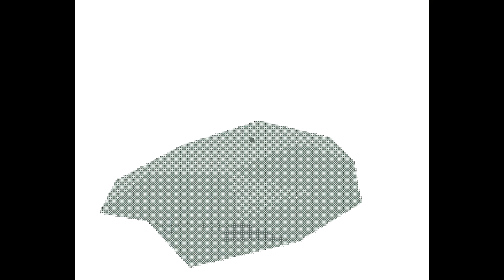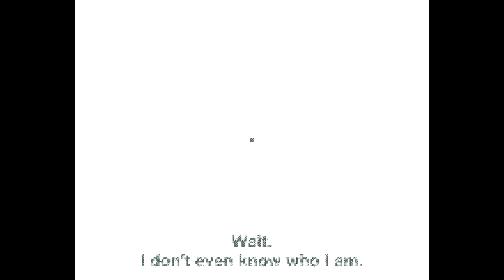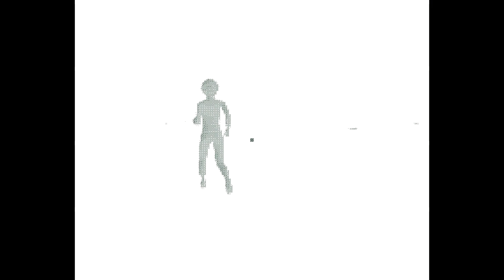FAR GONE: a young girl has to find a way out. And try to understand what's going on. 5MG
Far Gone is a touching first-person game developed by TomBuston where you play as someone who woke up in a strange world and, when exploring it, discover what happened through small abstract puzzles scattered in this world.